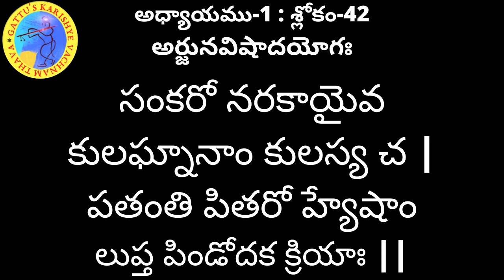700 రోజుల యజ్ఞం - భగవద్గీత (అధ్యాయం-1 : శ్లోకం-42) మరియు భాగవతం